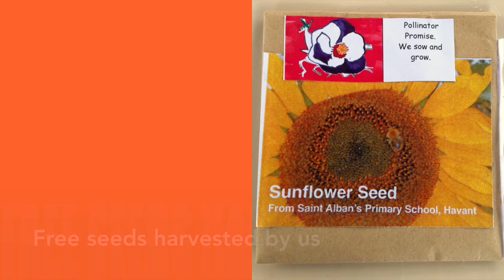Pollination Promise Saint Alban's Church of England